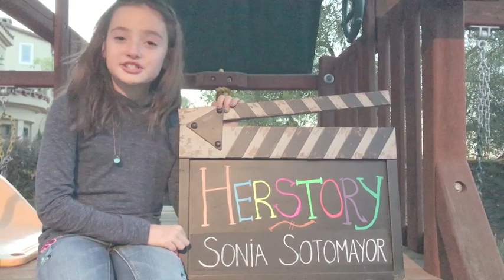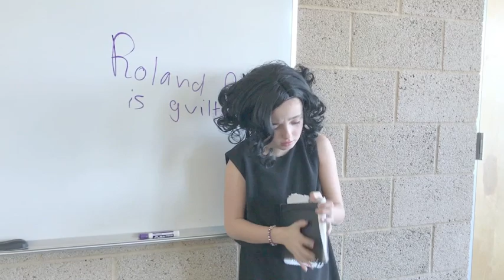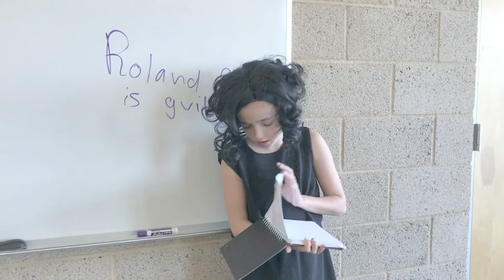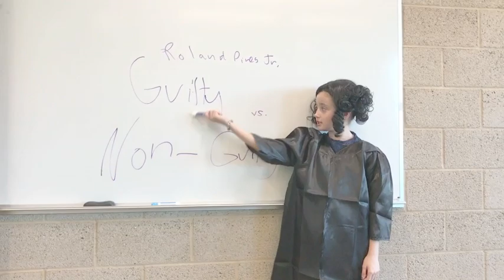Sonia Sotomayor - Herstory for Kids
Sonia Sotomayor is a trailblazer in legal circles, overcoming many challenges and biases in college, law school, and life on her way to the Supreme Court. She is the first Latina justice, the first of Hispanic heritage, and only the third female to serve on the nation's highest court.

In this episode of Herstory for Kids, Sofia Malone shares with you the life and achievements (so far) of Associate Justice Sonia Sotomayor.